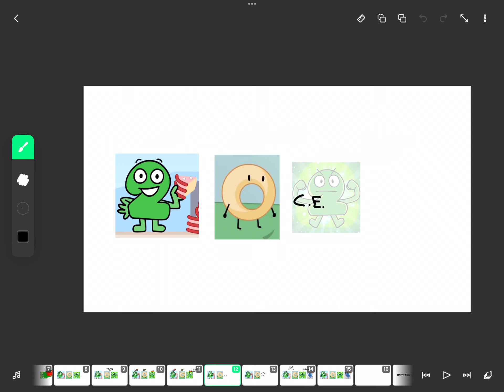Happy New Year 2024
Happy New Year 2024! Last video of 2023.
Is it just me, or did the year fly by so quickly?
BFGLP 2 coming out in January 1st/2nd/3rd, followed by BFGLP 3, 10 days after!
If a future person sees this message, it was written on December 31st, 2023 at 7:53 PM.
Yes, this may sound like a stupid description.